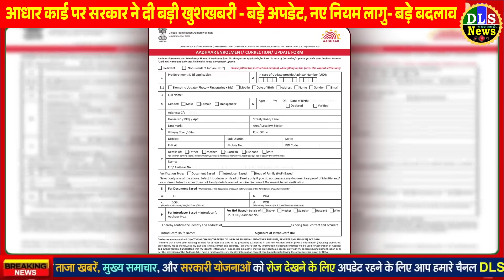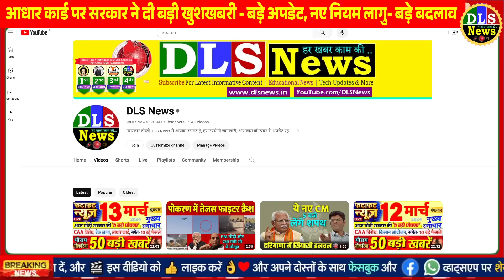आधार कार्ड पर सरकार ने दी बड़ी खुशखबरी - 2 बड़े अपडेट, नए नियम लागु- बड़े बदलाव Aadhar new rules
Government gave big news on Aadhar Card - 2 big updates, new rules implemented - big changes

Government gave benefit to crores of Aadhar card holders, extended the date for free update in Aadhar

Government gave good news to Aadhaar holders, free Aadhaar update date extended

Now digital certificate is also valid in making Aadhar card of children, there will be no problem

आधार कार्ड पर सरकार ने दी बड़ी खुशखबरी - 2 बड़े अपडेट, नए नियम लागु- बड़े बदलाव

सरकार ने करोड़ों आधार कार्ड होल्डर्स को दिया फायदा, बढ़ाई Aadhar में फ्री अपडेट कराने की तारीख

सरकार ने आधार होल्डर्स को दी खुशखबरी, बढ़ गई फ्री में Aadhaar Update की तारीख

बच्चों के आधार कार्ड बनाने में अब डिजटल प्रमाण पत्र भी मान्य, नहीं होगी परेशानी